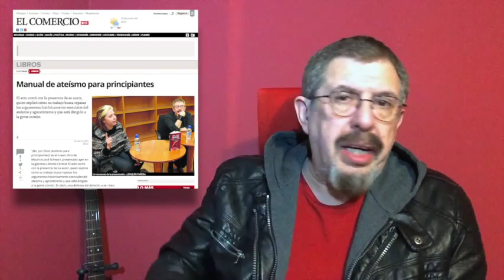Ya en ebook